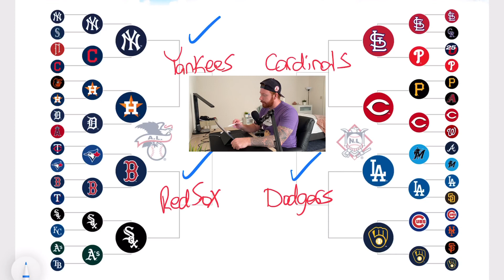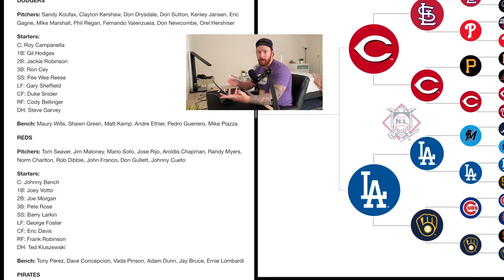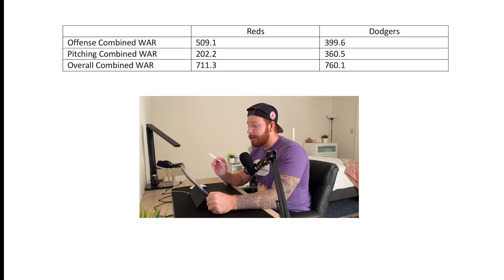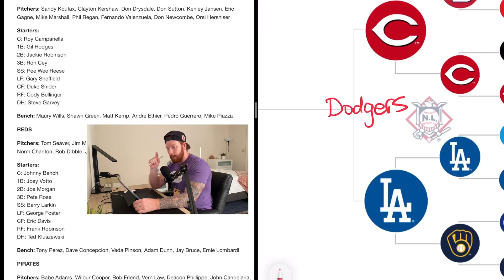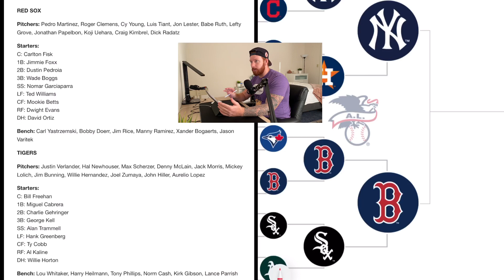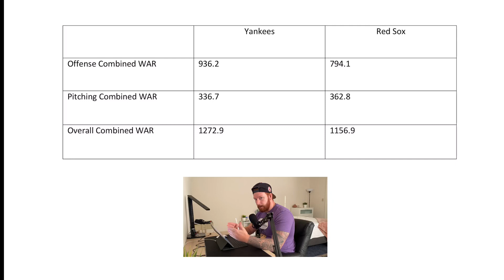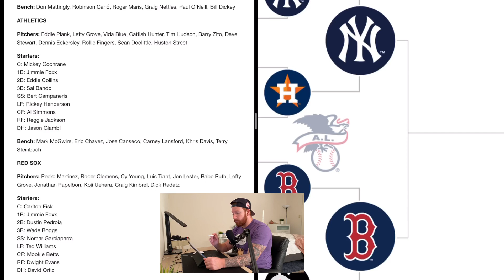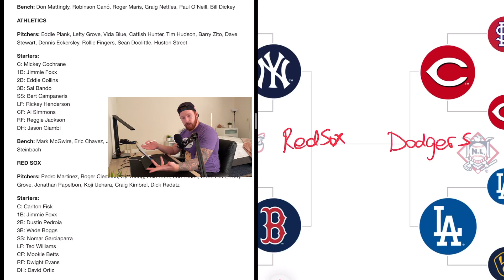MLB DREAM BRACKET- SEMIFINAL PREDICTIONS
The MLB.com Dream Bracket Semifinals are upon us, featuring the Big Red Machine against an amazing Dodger’s pitching staff, and a heavyweight matchup between the Red Sox and Yankees.  Here are my predictions for the semifinals! Enjoy!